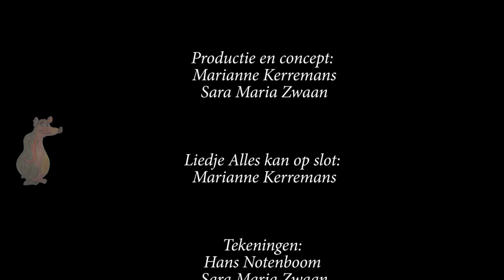Bram op de buis aflevering 2